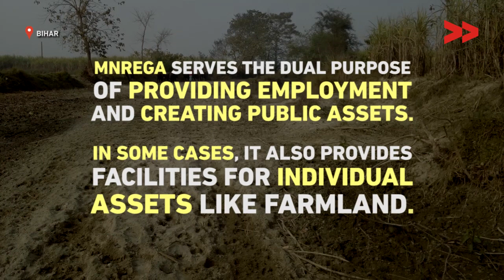Flood-Affected Farmers Fight for Entitled MNREGA Benefits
Community Correspondent, Tanju Devi, reports from West Champaran, Bihar for Video Volunteers.

Situated at the foothills, the agricultural land in West Champaran is often inundated with flood waters from the rivers flowing southwards from Nepal. Many of these are flash floods caused by natural phenomena but unregulated human activity like sand mining also leads to flooding. Moreover, the region also sees erratic rainfall in the non-monsoon months and drought-like situations, making farmers perpetually dependent on loans which are mostly taken from local moneylenders. How do farmers cope then?